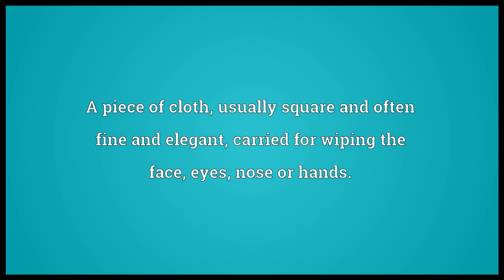Handkerchief Meaning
Video shows what handkerchief means. A piece of cloth, usually square and often fine and elegant, carried for wiping the face, eyes, nose or hands.. A piece of cloth shaped like a handkerchief to be worn about the neck; a neckerchief or neckcloth.. handkerchief synonyms: hanky, pocket handkerchief.  handkerchief pronunciation. How to pronounce, definition by Wiktionary dictionary. handkerchief meaning. Powered by MaryTTS